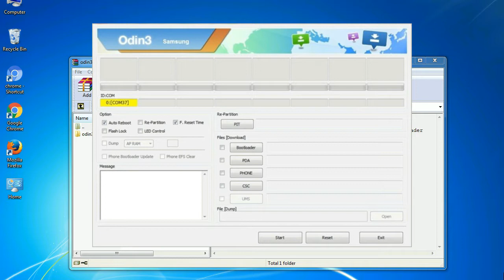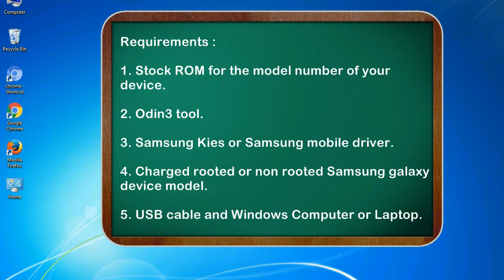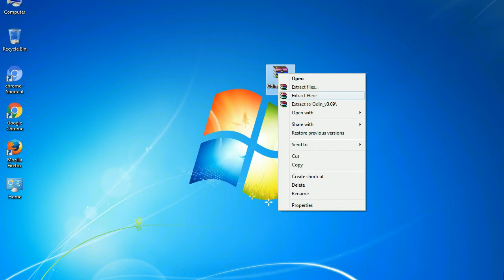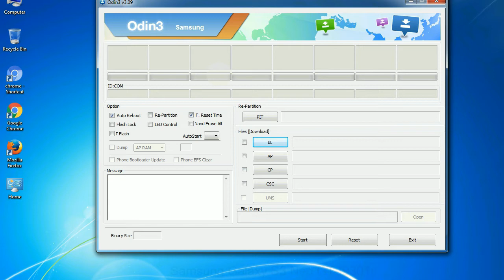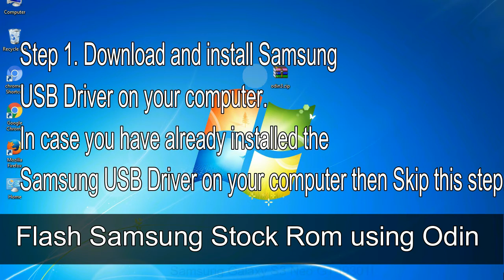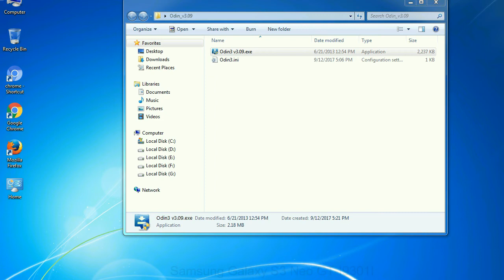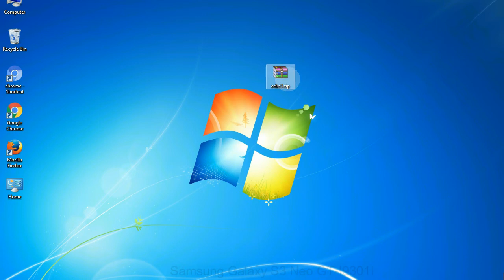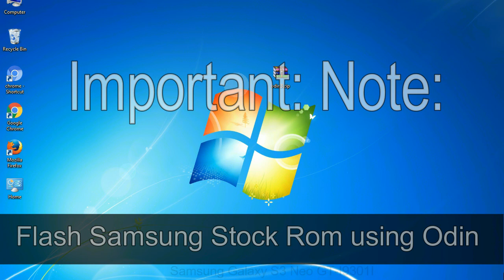How to Samsung Galaxy S3 Neo GT I9301I Firmware Update (Fix ROM)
I talk to you How to Samsung Galaxy S3 Neo GT I9301I firmware flash with Odin.

Here is a step by step guide on how to flash Samsung Galaxy S3 Neo GT I9301I ROM:

Step 2. Download Stock ROM compatible with your Samsung S3 Neo GT I9301I device or if you have already downloaded the firmware file then ignore downloading it again, and extract it on your PC.

Step 3. Power Off your Samsung S3 Neo GT I9301I phone.

Step 8. Once you have connected the Samsung Galaxy S3 Neo GT I9301I to the PC, Odin will automatically recognize the phone and see "Added"   message at the lower left panel. or connect your phone to the PC via USB cable.

Now, your Samsung Galaxy S3 Neo GT I9301I Firmware Update success.